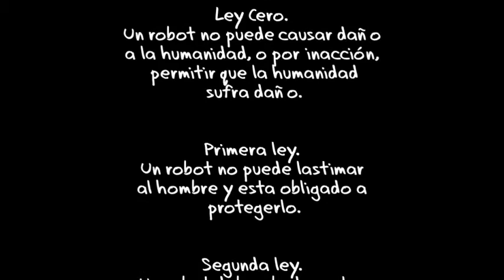Aegis en marcha =8= Nagato atrapada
Otro neuroi ataca!